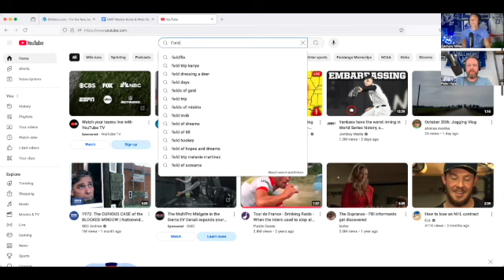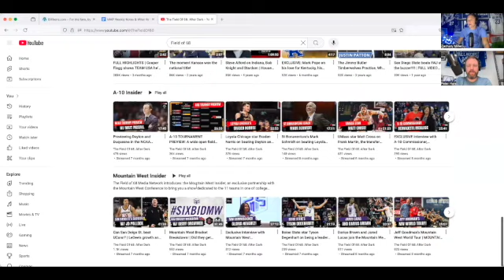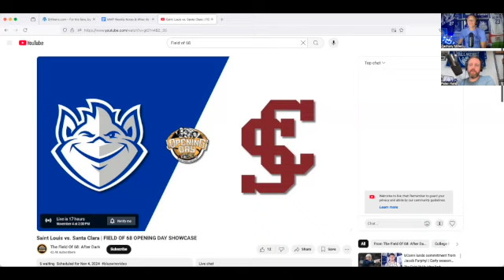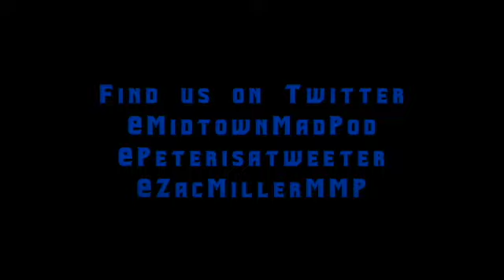Talking Billikens w/ Stu Durando; Previewing Santa Clara@TheFieldOf68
That’s right they are fueling this podcast with not only delicious pickles, but salsas and most recently Harissa sauce. They are the real deal! Their products are delicious and more importantly local to St. Louis. You can pick up their many products at any local grocery stores or online where they ship nationwide!
On This Episode
Talking Billikens with Stu Durand of StuOnSLU
Santa Clara - Field of 68 Opening Day Showcase
How to watch the game on Youtube
Women’s Basketball - Missouri S&T
Women’s Soccer advances to A10 Semifinal
Men’s Soccer drops rivalry match @ Dayton, Finish 6th
Volleyball - Loyola & URI
Field Hockey - @ Lock Haven